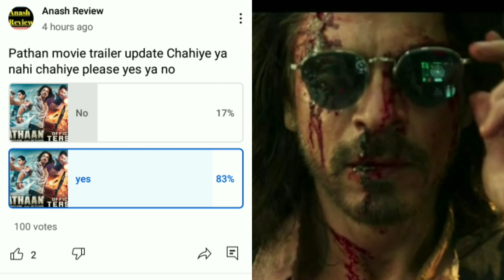1 घंटे में सारे रिकॉर्ड तोड़ दिया Sharukh khan का Pathan movie trailer ने 😗 Sharukh khan update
1 घंटे में सारे रिकॉर्ड तोड़ दिया Sharukh khan का Pathan movie trailer ने 😗 Sharukh khan update